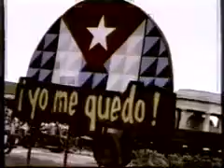Negu Gorriak. Gora Herria. Tour 91. I.avi